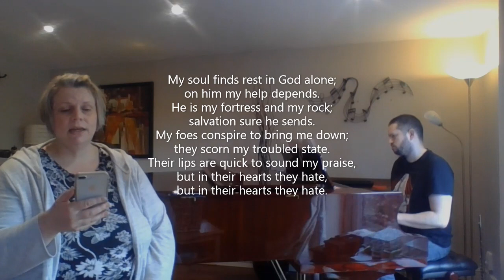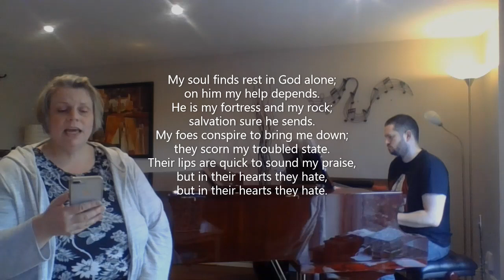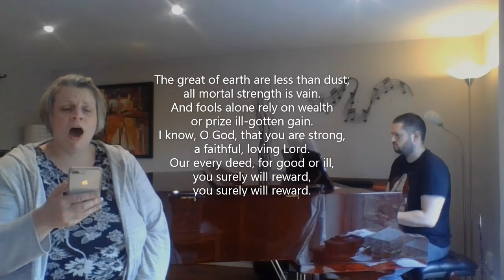Psalm 62 - My soul finds rest in God alone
Author: David J Diephouse

Scriptures: Ruth 2:12, Psalms 28:3, Psalms 18:2, Psalms 62, Jeremiah 17:10, Matthew 16:27, Luke 12:15, Romans 2:6, Revelation 2:23

Theme: The Christian Life - Submission and Trust